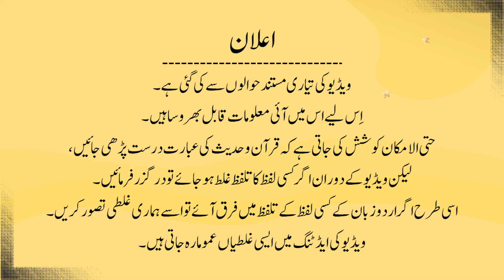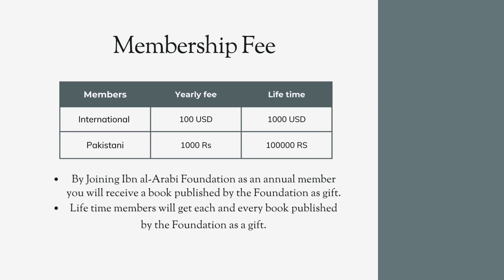Ep 20 | Dars o Sharh Fusus al Hikam | Hamd ki sharh | درس و شرح فصوص الحكم | لفظ حمد کی شرح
Sharh Fusus al Hikam | Hamd ki sharh | فصوص الحكم | لفظ حمد کی شرح